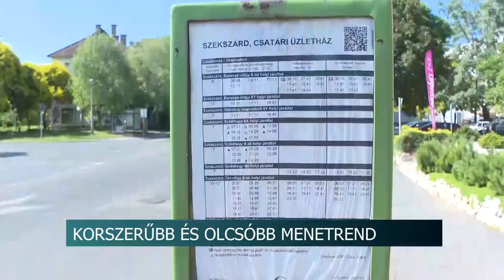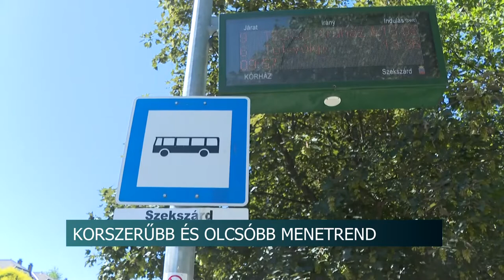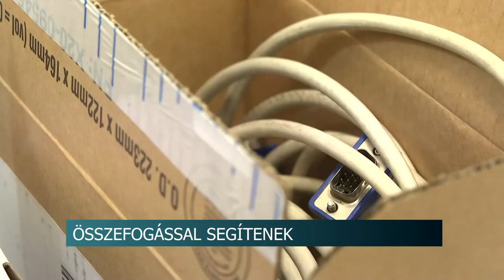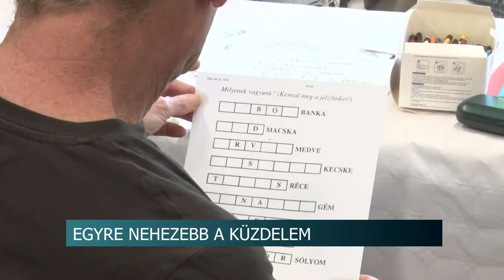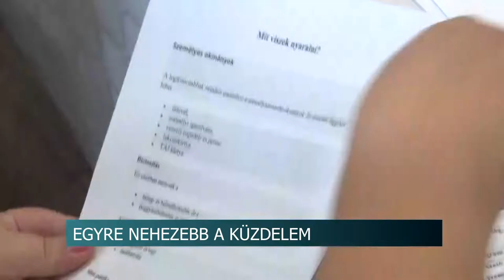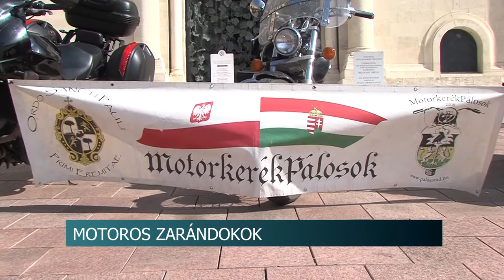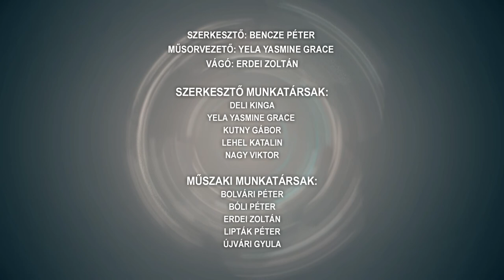Híradó - Tolnatáj TV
Már a belső tereken dolgoznak - jó ütemben halad a szekszárdi Tudásközpont  építése
 Összefogással segítenek
Korszerűbb és olcsóbb menetrend - tíz év után változtatnak a buszok közlekedésén Szekszárdon
Kábítószerellenes világnap- egyre nehezebb a drogok elleni küzdelem
Magyar Kupa Döntő Fadd-Domboriban - az ország 1300 versenyzője állt rajthoz